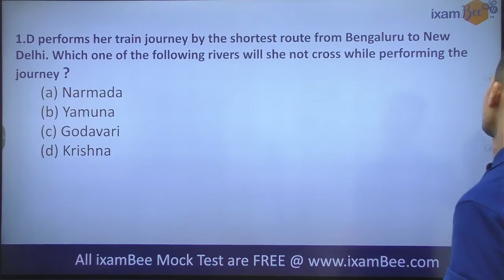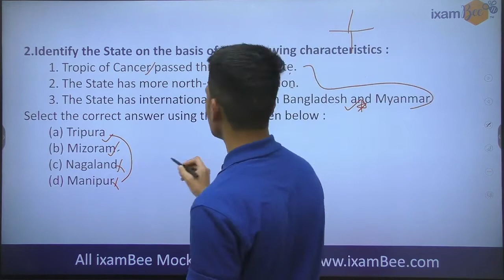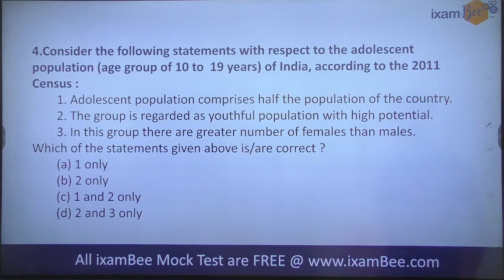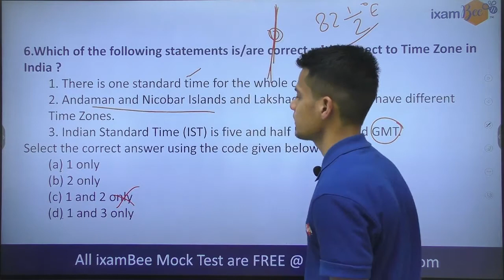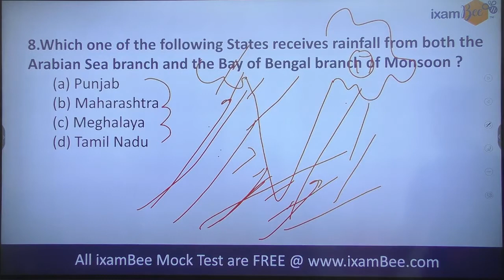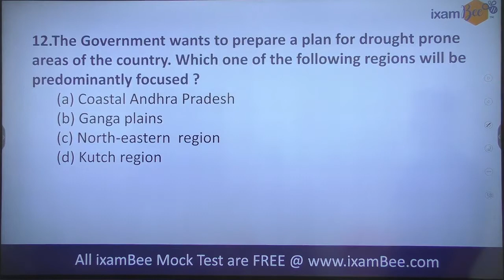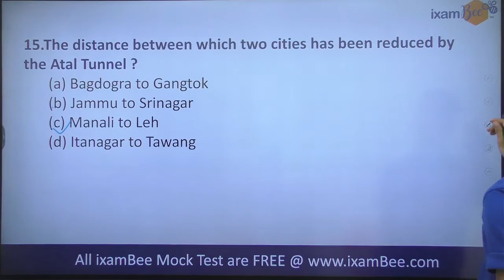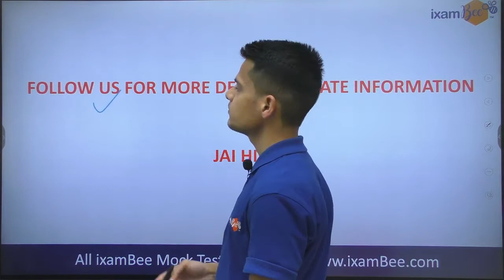Geography Questions Analysis | CDS II (2021) | By Amit Pandey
In this video, Amit Sir has discussed the  Analysed the Geography sections of CDS 02 (2021). Watch this video till the end.

👉 Check out the latest SSC course by ixamBee-
👉 Check out the latest SSC  Free Mock Test by ixamBee-